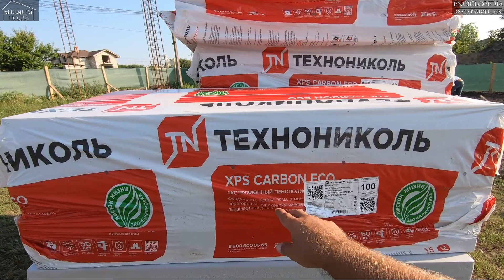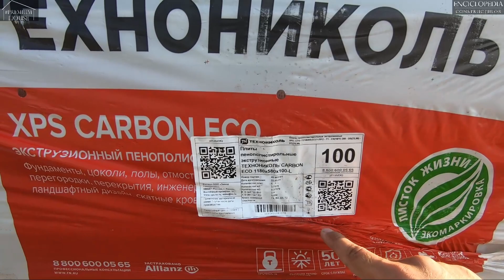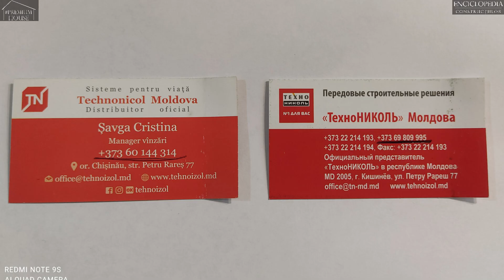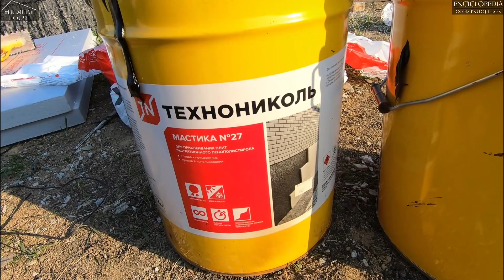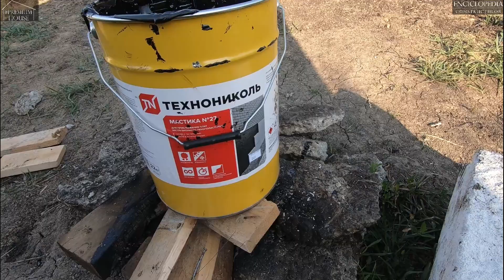#54 Termoizolarea fundatiei cu polistiren extrudat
Stiti voi oare cum se termoizoleaza o fundatie a unei case pasive? Stiti voi oare ce materiale sunt potrivite pentru sarcina de izolare termica? In acest video va prezentam un ghid pas cu pas cum am realizat noi termoizolarea fundatiei primei case pasive de nivel Premium din Republica Moldova, reguli si materiale ce pot fi folosite si de dvs daca doriti o casa energo-eficienta!